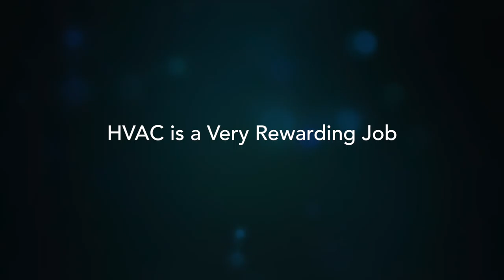Gary Lemons, Employer Service Manager, Indianapolis, IN 'The HVAC Needs Skilled Technicians'